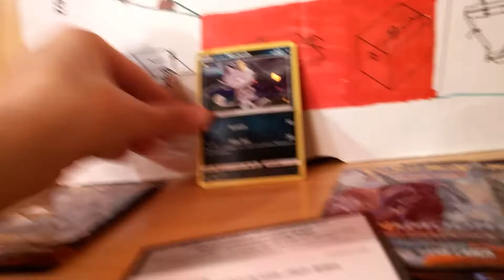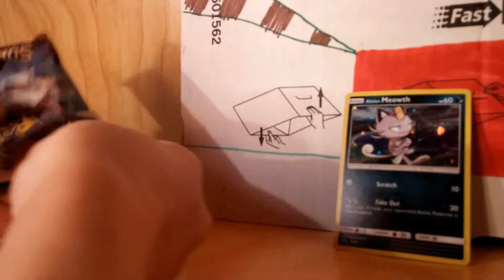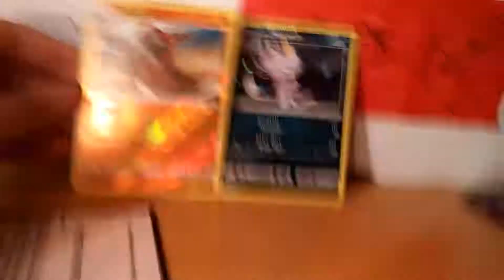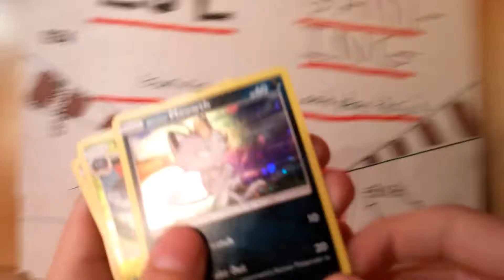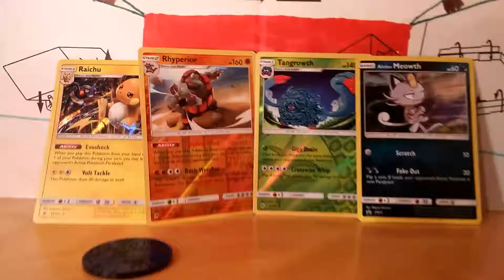Pokemon Sun & Moon Burning Shadows 3 Blister Pack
Nice cards